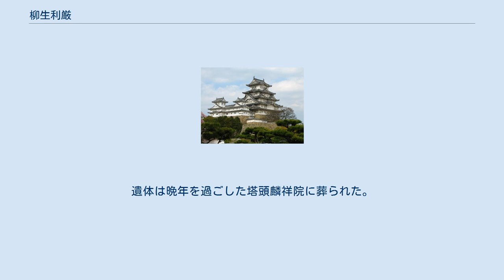柳生利厳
柳生 利厳（やぎゅう としとし/としよし）は、江戸時代初期の剣術家。
大和国出身の武士。
父は柳生宗厳（石舟斎）の長男・柳生厳勝。
妻に島清興の娘の珠。
通称は兵助、兵庫助、茂佐衛門。
初名は長厳。
号は如雲斎、四友居士など。
伊予守（自称）。
 祖父・石舟斎の薫陶を受けて剣術（新陰流）の奥義に達し、阿多棒庵より新当流槍術・穴沢流薙刀術を学んで皆伝を授かる。
はじめ肥後熊本の加藤清正に仕えたが致仕し、後に尾張徳川家に仕えた。
尾張藩では藩主・徳川義直に剣術・槍術・長刀術を相伝するなど、御流儀としての新陰流の地位を確立し、現代まで新陰流を伝える尾張柳生家の礎を築いた。
 天正7年（1579年）、大和国柳生庄において柳生厳勝の次男として誕生する。
父の厳勝は領主･柳生宗厳（石舟斎）の長男で、若年時から戦場にでて石舟斎を支えたが、銃傷を受けて身体に障害が残り、利厳誕生時はすでに隠居していたという。
そのため利厳は幼少期から祖父の膝下で育ち、兄・久三郎や叔父の宗矩・宗章らと共に、祖父の剣（新陰流）を学んだとされる。
 やがて 太閤検地で隠し田が発覚したことで柳生家は累代の所領が没収され、兄と叔父たちは他家に仕えて柳生庄を離れたが、若年の利厳は弟・権衛門と共に柳生庄に残った。
慶長2年（1597年）兄久三郎が朝鮮蔚山で戦死し、宗厳の嫡孫となる。
22歳となった慶長5年（1600年）には関ヶ原の役があり、叔父・宗矩の活躍によって所領が取り戻されるが、その間も石舟斎は利厳を手元から離すことを許さず、修業に専念させていたと伝わる。
 慶長8年（1603年）、利厳24歳の時に加藤清正の懇願により、500石を以て熊本藩に仕官する。
当初祖父・石舟斎は利厳の気性を案じて手元から離すのを渋っていたが、清正からの再三の要請を受けて「兵助儀は殊のほかなる一徹の短慮物にござれば、たとえ、いかようの儀を仕出かし候とも、三度まで死罪の儀は堅く御宥し願いたい」との申し出と共に了承し、『新陰流兵法目録事』と極意を示した和歌2首を授けて利厳を送り出したという。
 しかし熊本藩では、出仕後1年足らずで同僚と争った末にこれを斬ったことで、退転して浪人となる。
 同僚との争いの原因について、利厳の子孫である尾張柳生家では口伝として、当時領内で起こった百姓一揆において、鎮圧に手間取っていた伊藤長門守光兼の後任として利厳が派遣されたところ、総攻撃を主張する利厳に対して長門守が反対したためにこれを斬り捨てたとする話を伝えている。
長門守を斬った利厳はそのまま一揆勢に総攻撃を仕掛けて鎮圧し、清正に仔細を報告すると即日退転したという。
この他尾張柳生家には、熊本藩では内実は3000石をもって客分大将として遇されていたという口伝もあるともいうが、後に加藤家が改易となったたこともあって熊本時代の記録は残っておらず、いずれも真相は定かではない。
 加藤家を退いてからの動向について尾張柳生家では、その大部分を武者修行として諸国遍歴に費やし、京都を中心に近畿、中国、北陸路あたりを巡ったという口伝が伝わっている。
一方尾張藩に伝わる史料を元に編纂された『名古屋市史』では、父祖存命のうちは故郷である柳生庄に隠遁していたともあり、また福島正則から2千石で召し抱えたいとの申し出があったが、清正の旧恩を理由に応じなかったという話も伝える。
 加藤家を致仕した翌年の慶長9年（1604年）、石舟斎から皆伝の印可を授かり、さらにその翌年には石舟斎自筆の目録『没慈味手段口伝書』に大太刀一振りと流祖・上泉信綱から石舟斎に与えられた印可状・目録の一切を併せて授与される。
 慶長11年（1606年）、祖父・石舟斎が死去。
尾張柳生家に伝わる口伝では、家督と先祖代々の本領2000石は利厳の父・厳勝が相続し、利厳には父から旧領の神戸の庄を中心に500石余が譲られたため、その収入を元にして、その後も供を引き連れて裕福に諸国巡遊の旅を続けることが出来たと伝えている。
 それに対し『徳川実紀』『寛政重修諸家譜』では石舟斎の跡は叔父・宗矩が継いだとされ、石舟斎が死の7年前の慶長4年（1599年）時点で記した遺書でも宗矩に財産を与えるよう指示していることなどから、石舟斎の死後は宗矩が家督を継ぎ、利厳は叔父の庇護下にあったものと見る向きもある。
 その後、熊野に隠遁していた兵法家・阿多棒庵を訪ねて新当流槍術ならびに穴沢流薙刀術を学び、慶長14年（1609年）9月にそれ...